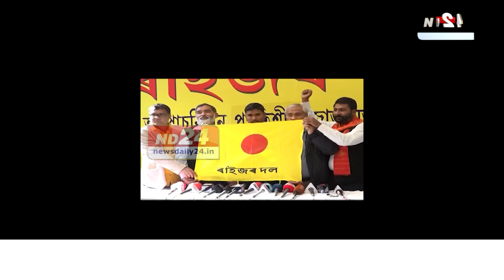ৰাইজৰ দলৰ কাষৰ পৰা আঁতৰিল ৭০ দল-সংগঠন। ৰাইজৰ দলত অখিল গগৈৰ একনায়কত্ববাদ চলিছে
উপ-নিৰ্বাচনৰ প্ৰাকক্ষণত ৰাইজৰ দলত মোক্ষম আঘাত। ৭০ দল-সংগঠনে ৰাইজৰ দলৰ সৈতে থকা সকলো সম্পৰ্ক ছেদ কৰি ভংগ ঘোষণা কৰিলে ঐক্য মঞ্চ। ৰাইজৰ দলক অখিল গগৈৰ প্ৰাইভেট লিমিটেড কোম্পানী আখ্যা দি সৰৱ ৭০ দল-সংগঠনৰ নেতৃত্ব।